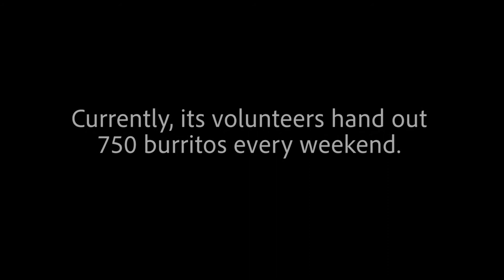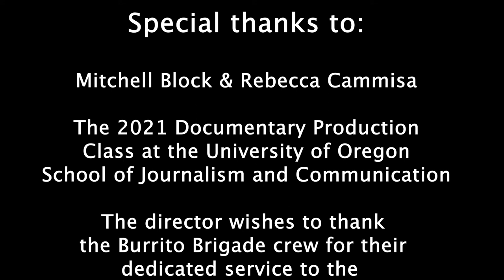Burrito Brigade's Burritos of Kindness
This short documentary offers a glimpse inside the operation of a Eugene nonprofit organization called Burrito Brigade. This film only covers a fraction of what Burrito Brigade gives to the community through its selfless dedication to serving those in need.